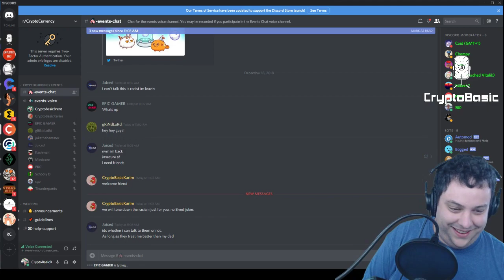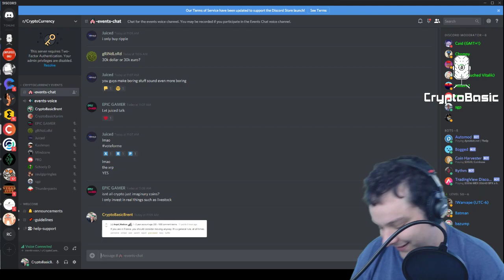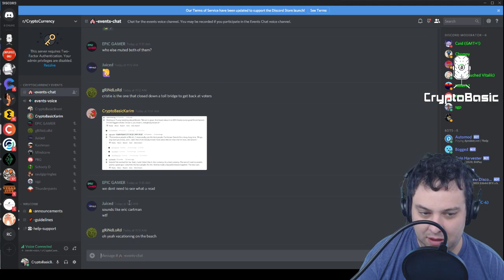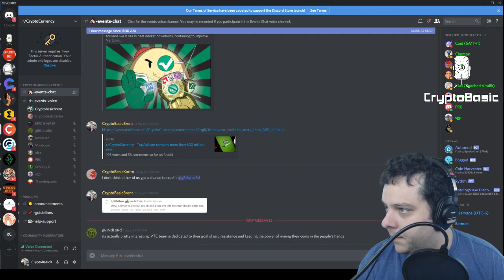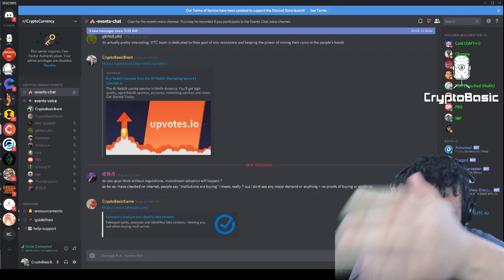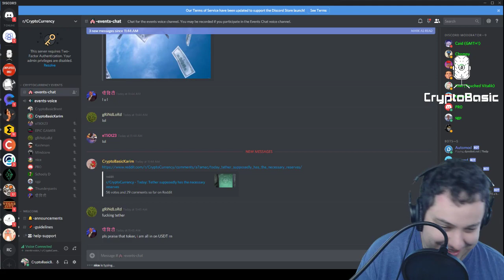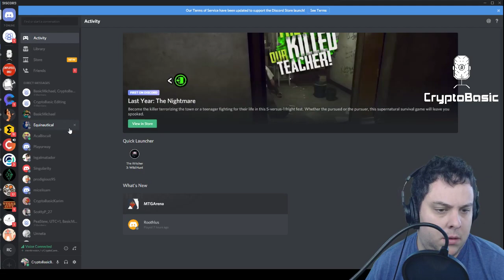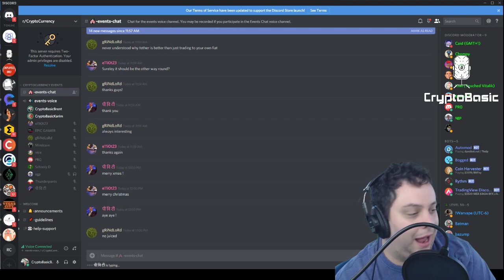Crypto Basic Weekly Roundup - 2018.12.18